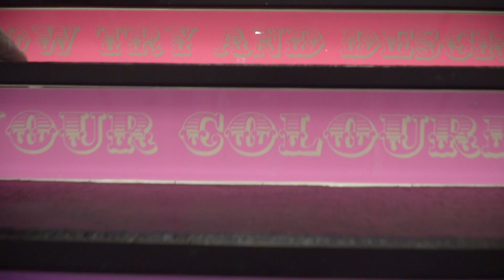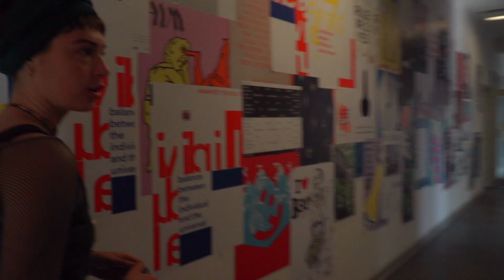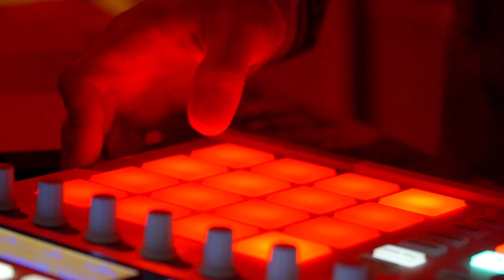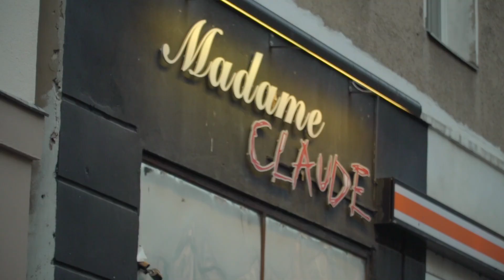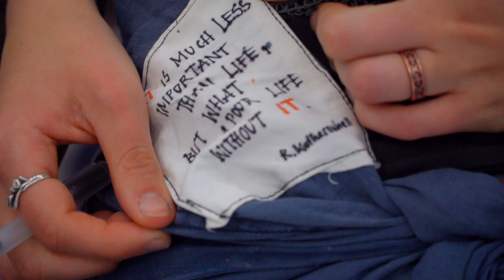The Process: A Creative Docuseries Presents: Berlin Part 1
Where do you find your creativity? Is it among friends? On a solemn walk in the woods? In Berlin, we find four different artists articulating their perspectives—through art, music, and lifestyle.

The Process is a docuseries that explores that life of creatives around the world. Daniel Foster Smith interviews musicians, painters, filmmakers and more to explore how they move through the creative process.